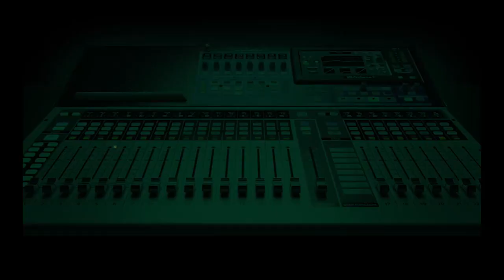EFCC does not do 'stop and search' - Spokesperson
The Economic and Financial Crimes Commission has clarified that its officials do not stop vehicles on the road to search phones, in a bid to catch ‘Yahoo’ boys.

Spokesperson of the commission, Wilson Uwujaren, said this on Nigeria Info’s Morning Crossfire with Ifiemi Andrew, while talking about monitoring of funds used during elections and its fight against cybercrime.

He said: “We don’t do stop and search as a commission.”

Mr Uwujaren also described how EFCC raids are done, saying Nigerians should understand that "cybercrime is a peculiar type of crime”.